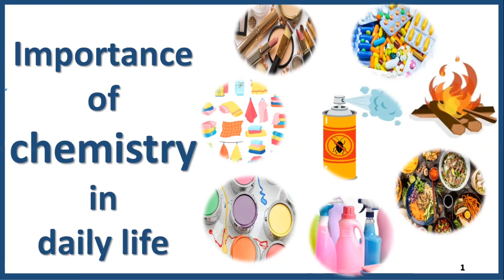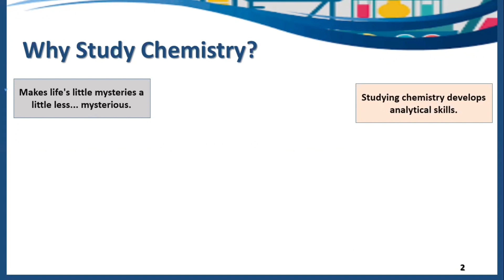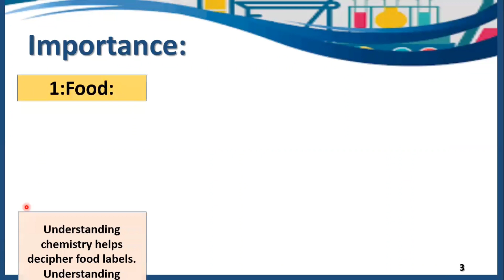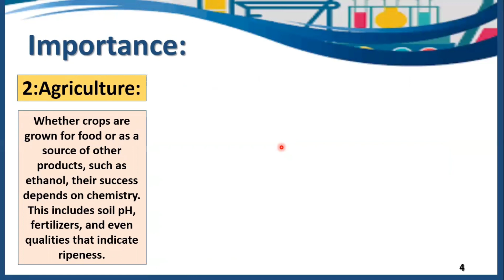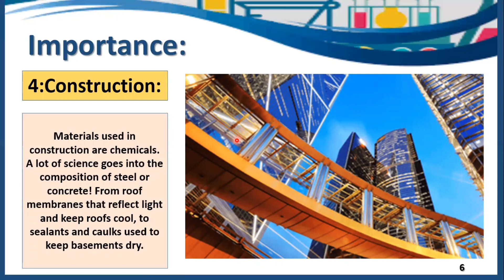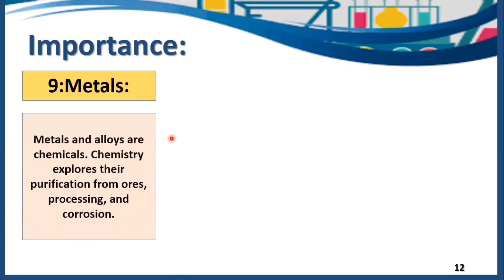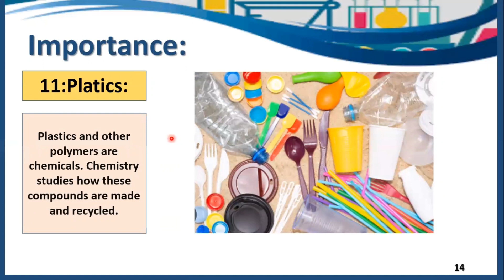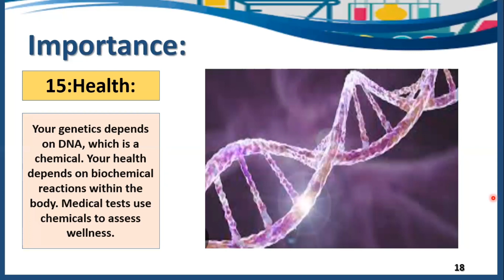Chemistry is everywhere around you ! | Importance of chemistry in our daily life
This topic is all about the Importance of chemistry in our daily life. Why to study chemistry. Reasons to study chemistry.

👉🏻This lecture covers the Introduction, reasons to study chemistry, and the Importance of chemistry in our daily life. This video also helps you to get motivated to explore the wonders of chemistry.

👉🏻Moreover, It will provide you around 15 important fields to explore or to study chemistry.

👉🏻Why chemistry is important and called as center of all sciences.

👉🏻In this video you will get answers of these questions?

 ✨Why do we study chemistry?
✨ Importance of chemistry in our daily life
✨ Reasons to study chemistry.
✨ Why do we learn chemistry?
✨ Why chemistry is called central science?
✨What is the importance of chemistry in agriculture?
✨ What is the importance of chemistry in peat control?
✨ What is the importance of chemistry in construction?
✨ What is the importance of chemistry in cleaners?
✨ What is the importance of chemistry in dyes/colors?
✨ What is the importance of chemistry in energy?
✨ What is the importance of chemistry in drugs?
✨ What is the Importance of chemistry in metals?
✨ What is the importance of chemistry in the textile industry?
✨ What is the importance of chemistry in plastic?
✨ What is the importance of chemistry in cosmetics?
✨ What is the Importance of chemistry in health?
✨ What is the importance of chemistry in the paper industry?

⚡Want to know more about the Importance of chemistry? Watch this video to know more!

⚡Social links!

⚡Timecode's :
0:00  : Introduction
1:43  : Reasons to study chemistry?
4:28  : Importance of Chemistry in food
5:05  : Importance of chemistry in Agriculture
6:00  : Importance of chemistry in Pest Control
6:40 :  Importance of chemistry in Construction
7:16  : Importance of chemistry in Cleaners
7:31 : Importantance of chemistry in Colors/ dyes
7:51 : Importance of chemistry in Energy
8:17  : Importance of chemistry in Drugs
8:57 : Importance of chemistry in Metals
9:18 : Importance of chemistry in Textile
9:48 : Importantance of chemistry in Plastics
10:11 : Importantance of chemistry in Remediation
10:21 : Importance of chemistry in Cosmetics
10:48 : Importance of chemistry in Paper
11:08 : Importance of chemistry in Health
11:26 : Conclusion
12:03 :Outro